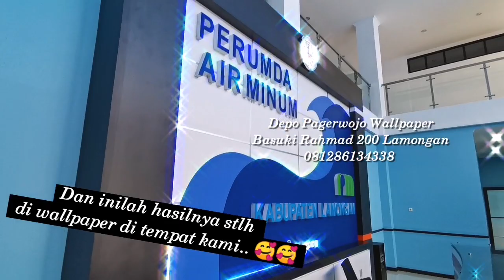PDAM lamongan aja Wallpaper nya ke Depo Pagerwojo Wallpaper Lamongan.. Viral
Depo Pagerwojo Wallpaper msi mengerjakan disini.. Utk ruangan lainnya.. Yukk disimak sebelum dan sesudahnya ya gess.. 🤗🤗 .

Utk informasi bisa langsung Chat WA kami 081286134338 .

Byk motif juga utk keperluan kantor, gedung, perpustakaan, sekolah, hotel dll.. silahkan ajak teman, karib kerabat suami dan istri utk pasang wallpaper di tempat kami.. .

Kenapa harus di tempat kami?? Krn kami melayani dgn ramah dan memuaskan dan pastinya banyak promo2 menarik utk motif2 tertentu... langsung meluncur aja... cuuss... iyaaa khaaaannnn...😁😁 .

MENGAPA PAKAI JASA KAMI .

Bukan 1 atau 3 bulan melainkan garansi 6 bulan lo .

SURVEY GRATIS
Tidak perlu bayar untuk survey/ukur dari kami .

READY STOK
tak perlu nunggu lama untuk pemasangan .

TANPA MINIMUM ORDER
Beli 1 rol pun kita layani .

TUKANG BERPENGALAMAN
10 tahun lebih ahli dalam hal pertukangan dan lapangan .

HOME VISIT
anda tidak perlu keluar rumah, cukup hubungi kita, kami akan datang ketempat anda...!!! .

DEPO PAGERWOJO WALLPAPER
Jln. Basuki Rahmad 200 Lamongan

Dan

TOKO GRESIK WALLPAPER
Jln. Lamongrejo 20 Lamongan
'Cepat Dikerjakan, Cepat Diselesaikan'
Proses cepat sesuai kebutuhan anda, hanya di Depo Pagerwojo Wallpaper... .

Rencana Allah sungguh indah...